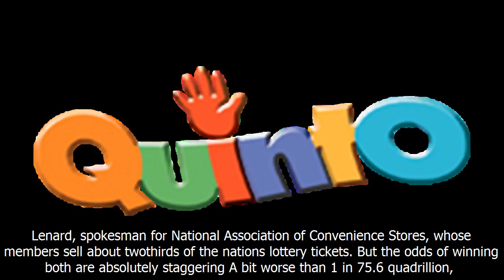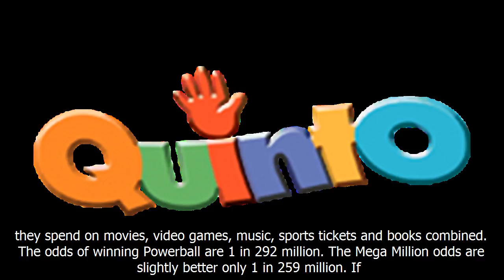Here are your odds of winning both powerball and mega millions